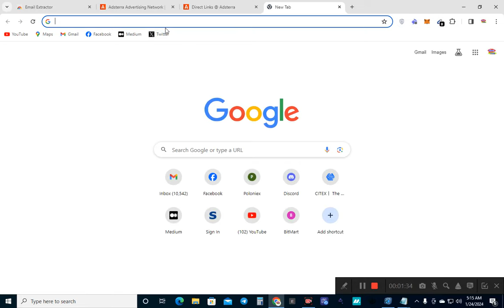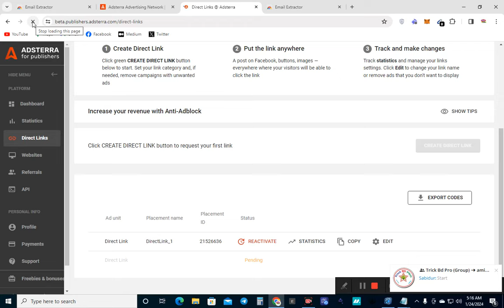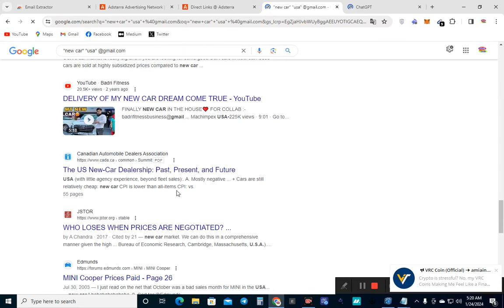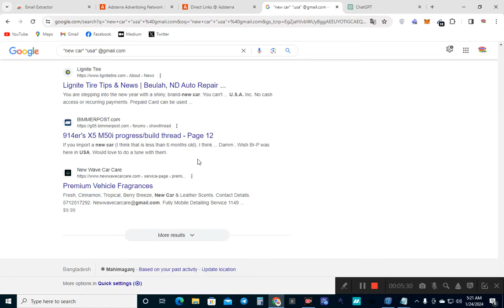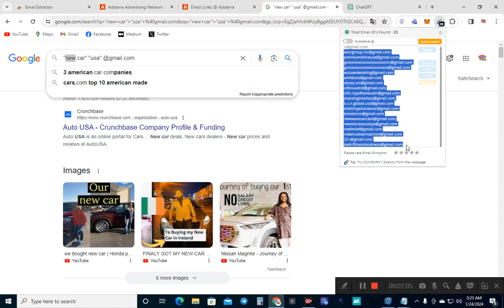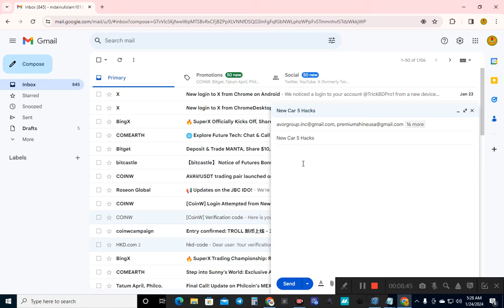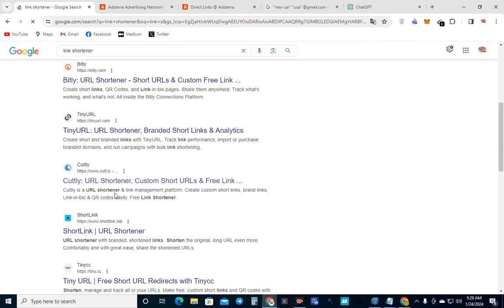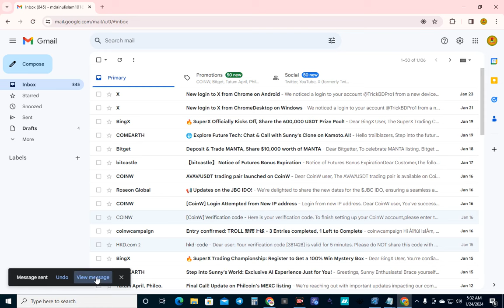Adsterra Direct Link use করে gmail থেকে প্রতিদিন 2$ ইনকাম। Gmail and Adsterra Direct Link Method